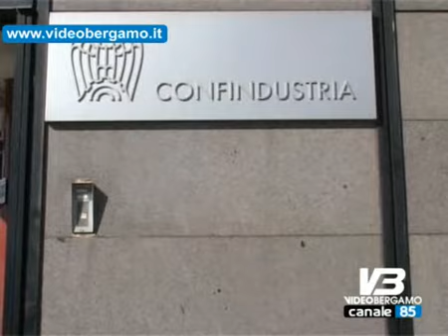confindustria giovani proponete idee